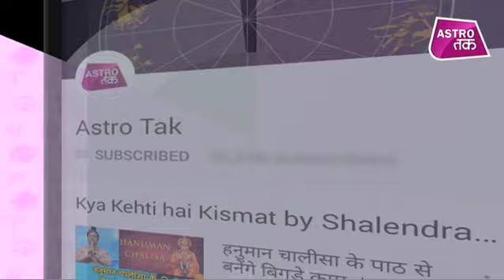चैत्र नवरात्रि 2019- जानें मां ब्रह्मचारिणी की महिमा और क्यों है खास | Arvind Shukla | Astro Tak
ज्योतिर्विद अरविंद शुक्ला से चैत्र नवरात्रि पर जानिए क्या है मां ब्रह्मचारिणी की महिमा और क्यों है खास?Navratri2019